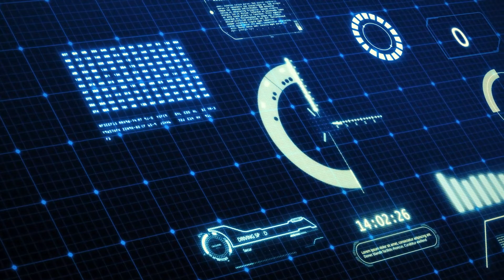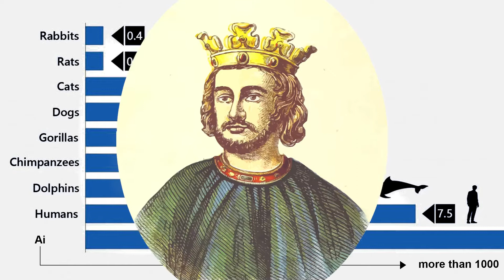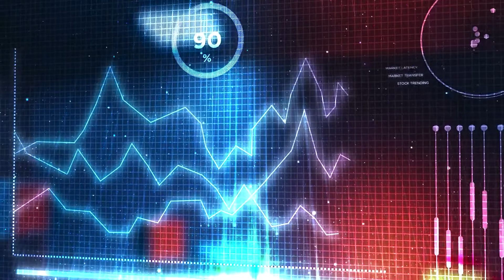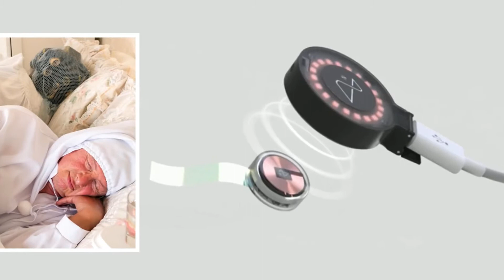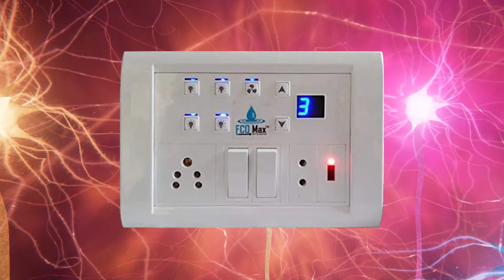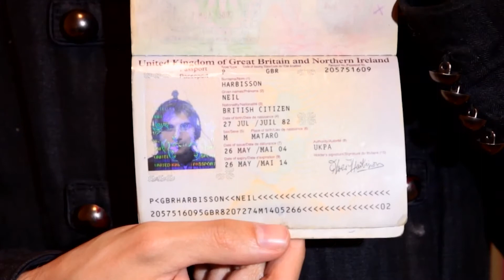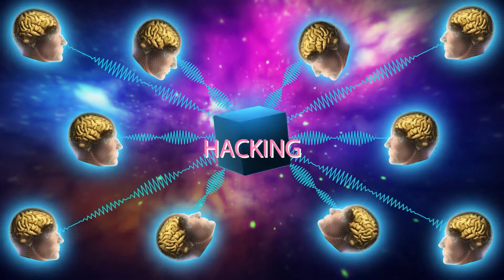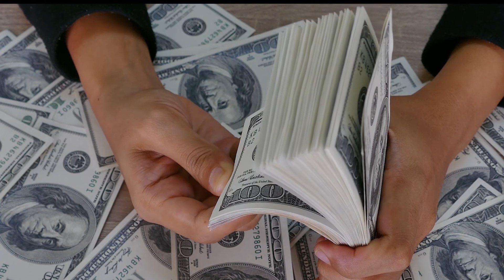What is cyborg technology? - సైబోర్గ్ ఒక బాహుబలి || in Telugu || by Chekumuki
వేగంగా అభివృద్ధి చెందుతున్న సైన్స్ కారణంగా robotics development ఉప్పెనలా మానవ జీవన విధానంలోకి ప్రవేశించబోతోంది. శారీరకంగా రోబోట్స్ తో మనం పోటీ పడలేము. మరి తెలివితేటలు? జరుగుతున్న AI డెవలప్మెంట్ ను చూస్తే అందులో కూడా machines ముందు మనం తలవంచే రోజులు ఎంతో దూరంలో లేవు. ఇంతకు తెలివైన యంత్రాలను ఎదుర్కోవటానికి మనిషి దగ్గర మరే అప్సనూ మిగిలిలేదా? ఎందుకు లేదు. వుంది. రెండు భాగాలుగా ఉండే ఈ వీడియోలో మనం ఆ విషయంతో పాటు Robots కి AI మధ్య వున్న difference ఏమిటి? Humanoid Robots, Super Brain, Cybernetics, Cyborgల గురించి చాలా detailedగా discuss చేస్తాము. Robotics మరియు AI కారణంగా భవిష్యత్తులో మనకు వచ్చే ఉద్యోగలెన్ని, పోయేవి ఎన్ని, human lifestyle, ఎదుర్కోబోయే సమస్యలు ఏమిటి అనే ఒళ్ళు గగుర్పొడిచే facts తెలుసుకుంటాము.